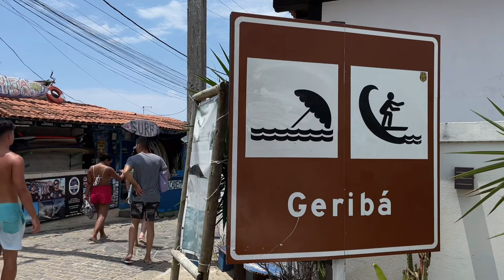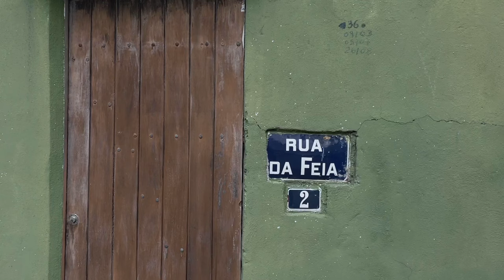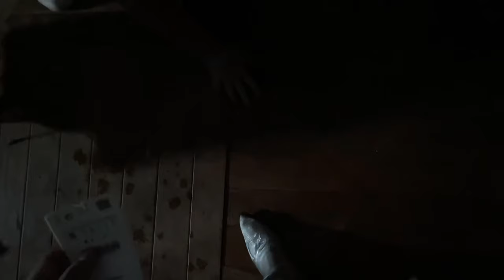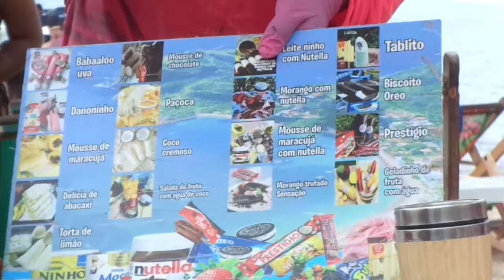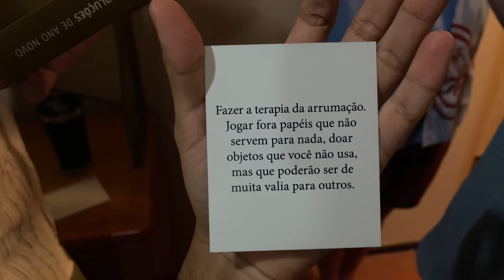vlog | réveillon, praia e amigos